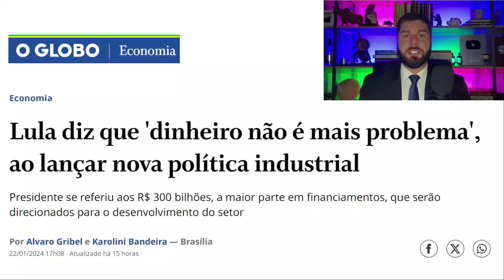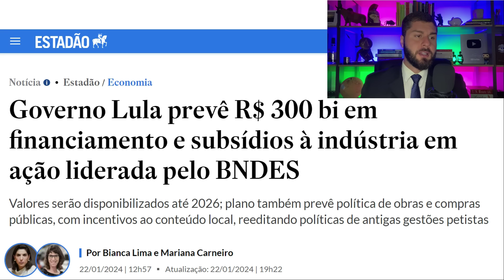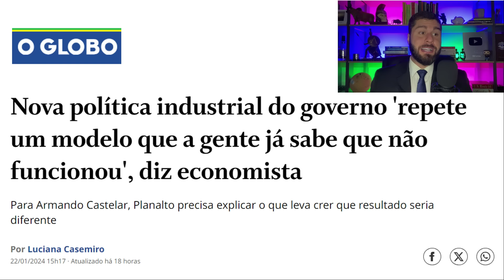ECONOMIA: GOVERNO LULA LANÇA A NOVA POLÍTICA INDUSTRIAL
00:00 Governo Anuncia Nova Política Industrial Para O Brasil

01:06 Governo Lula Prevê R$ 300 Bilhões Em Financiamentos E Subsídios

02:28 Nova Política Industrial Repete Modelo Que Não Funcionou

04:11 BNDES Vai Bancar R$ 250 Bilhões Na Nova Política Industrial

06:00 Metade Das Maiores Obras Do BNDES Foi Investigada Por Corrupção

06:35 BNDES Projeta Perda De Até R$ 14,6 Bilhões Com Odebrecht

07:16 Conclusão Sobre A Nova Política Industrial Brasileira